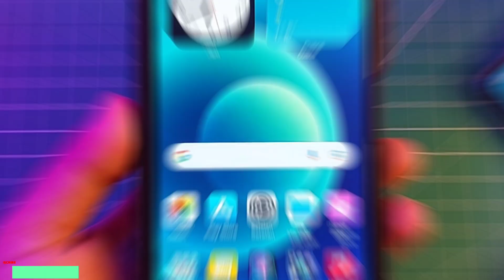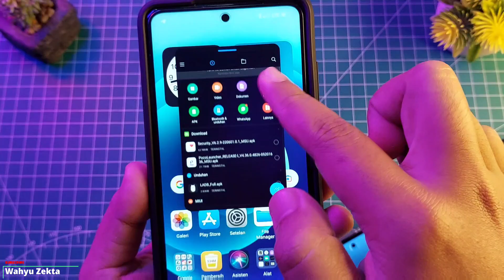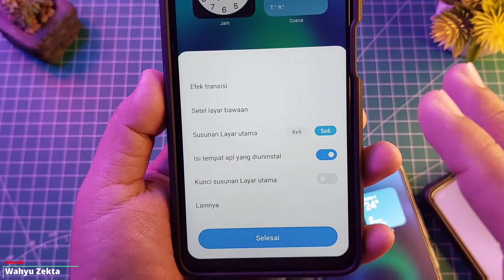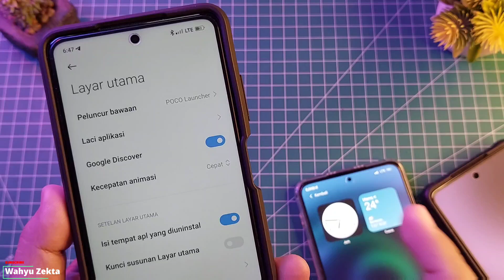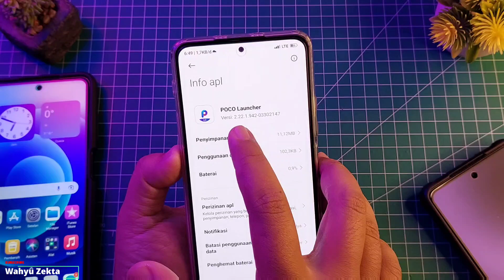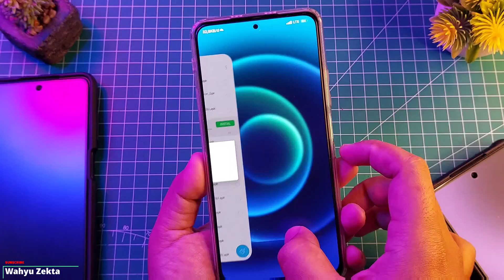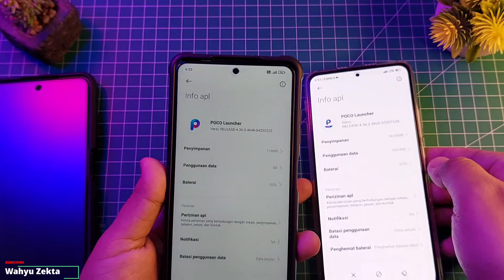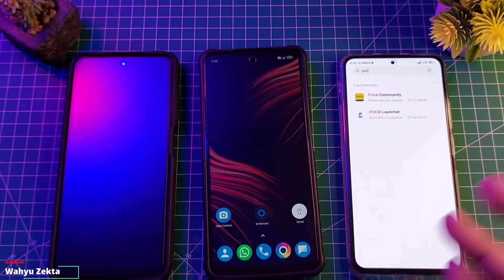NEW UPDATE!! Poco Launcher 4.0 MIUI Launcher 4.0 Add Animation Speed & Flowating Window Recent App!!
Video kali ini saya Coba update Poco launcher versi 4.0 terbaru!! disini saya coba test di MIUI 13 Global MI MIUI 13 id dan MIUI 12.5 Apakah lebih bagus dan ada fitur speed animation dan fitur flowating window di recent app di aktifkan kembali Selengkapnya Yuk Langsung Ke videonya..

Produk yang pernah saya pake :
Gabung Grup Telegram Wahyu Zekta Tutorial
Gabung Grup Telegram ( Redmi Note Series )